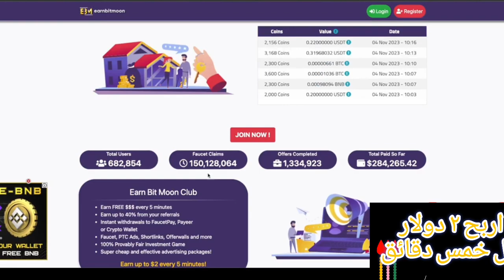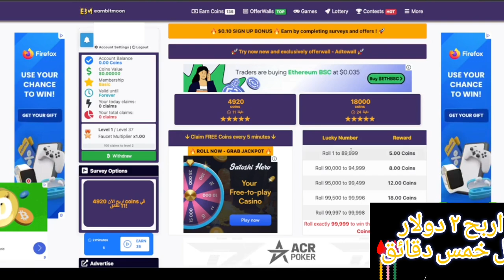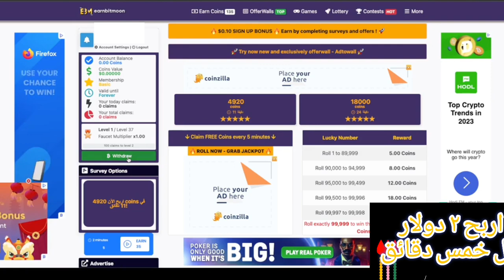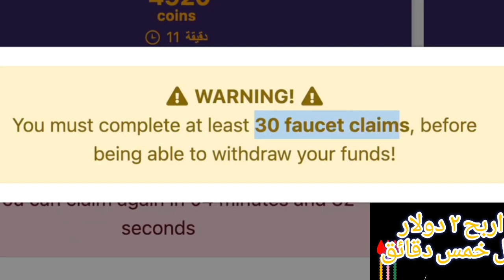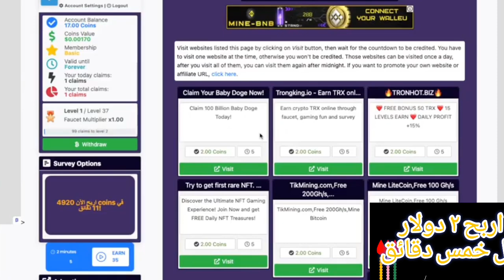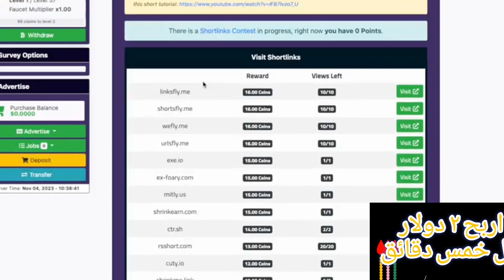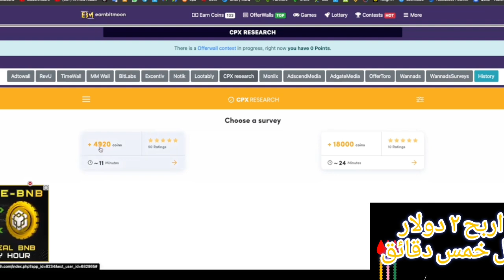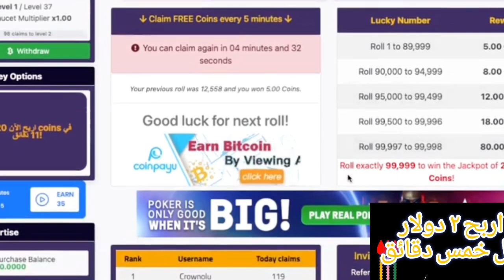كيف اربح من الإنترنت ٣ دولار كل دقيقتين بسهوله طريقة مضمونه 2023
كيف اربح من الانترنت 50 دولار في 3 ساعات بسهوله 2023

وطرق الربح كثيرة منها الربح من اليوتيوب او الربح من مشاهدة الفيديوهات او الربح من الفيس بوك او التسويق بالعمولة او اختصار الروابط ومن المنزل فقط كا ما عليك
المواقع كثيرة جدا و تقدم العديد من الخدمات التي من خلالها تربح المال من الإنترنت بدون رأس مال وبدون  خبرة كبيره و بسرعة وفى الوقت القصير .الحقيقة انك يجب ان تبحث الكثير بطريقة كبيرة لكى تنتهز فرصة الربح من الانترنت للمبتدئين 2023 و الربح من الهاتف .
اربح اليوم الأموال التي تريدها من خلال الشروحات التي نقدمها لك ومثل هذا الشروحات تُباع بأموال كثيرة فى كورسات مدفوعة ولكن نحن نقدمها لك مجاناً بدون اي مقابل .10 تطبيقات اكسب منهم 15$ كل 5 دقايق بالهاتف | الربح من الانت
هل تعلم ان الربح من الإنترنت3 و ونعتقد ان الربح من الانترنت سيصبح الطلب عليه كثيراصوصاً طرق السحب من وسائل كثيرة اهمها فودافون كاش وهذا بسبب ان العمل علي الانترنت لا يطلب منك الاستيقالنفسك مصدر دخل ثابت وتزيد ارباحك بشكل شهري ولن تقع تحت رحمة المرتب ! يمكنك ان تتعرف ما تريد طرق الربح من الانترنت كثيرة جدا ولعلك تسأل أي الطرق تفضل وما اسهل الطرق التي ترشحها لنا طرق الربح من الانترنت 2023 علي الاطلاق وهناك استراتيجيات كثيرة علي الانترنت ستمكنك من ربح المال من اليوتيوب واشهر هذه الاستراتيجيات وطرق الربح من الانترنت ما قدمناه علي قناة سيبوني اتعلم بقلم المهندس خالد صابر. كل ما عليك فعله هو دخول عالم الربح من الانترنت والبحث والتوسع لتتعلم ما هي الطرق والوسائل التي ستمكنك من ربح المال.
التجارة _الالكترونية
parzival بارزيفال
الربح من النت
الربح من برامج الهاتف
الربح من بيع الصور
 الربح من سماع الاغاني
الربح من الالعاب
 ريادة الاعمال
الربح من فودافون كاش
الربح من باي بال
الربح من ويسترون يون
هذا ا
العمل على الانترنت في الاردن

كيف يتم العمل على الانترنت
كيف يمكن العمل على الانترنت
العمل على الانترنت وظائف
إحصل على عمل في الأنترنت وربح المال
كيفية العمل في الانترنت والحصول على بطاقة مصرفية
كيفية العمل والربح على الانترنت
إ
الربح من خرائط جوجل,
الربح من خرائط غوغل,
الربح من خرائط قوقل,
طريقة الربح من خرائط جوجل,
شرح الربح من خرائط جوجل,
كورس الربح من خرائط جوجل
 الربح من make money with google maps make money with google maps, make money using google maps, earn money using google maps, كيفية ربح ما يفوق ال ٢٥٠ دولار باستخدام خرائط الغوغل, كيف تربح المال من خرائط ج الربح من الانترنت من جوجل مابس, كيف تربح ٥٠ دولار يوا من جوجل بحيلة بسيطة ل ٢٠١٩, Google Ma
العمل على الانترنت,العمل من البيت,العمل من المنزل,العمل من خلال النت,العمل من النت,العمل من النت 2019,العمل على الانترنت 2019,العمل على الانترنت من الهاتف,العمل على الانترنت بدون راس